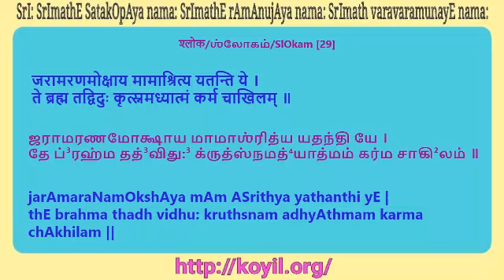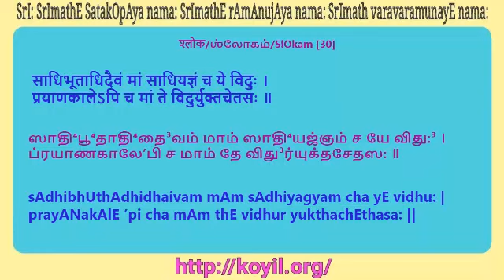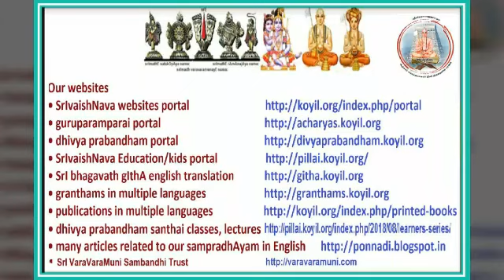SrI bhagavath gIthA Lecture - 7.24 - 7.30